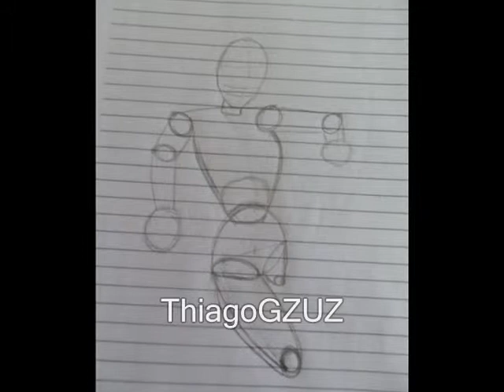Desenhos feitos à mão